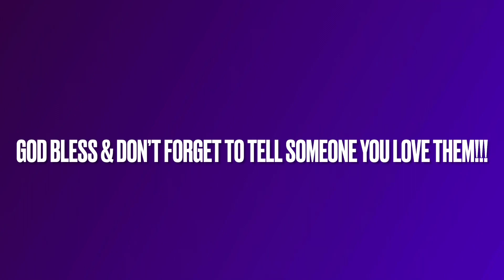Masterverse possibilities based off the new revolution trailer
Some of my hopefuls for the masterverse line based off the revolution trailer. King he man, man at arms, green goddess snake armor Teela, mantenna, rio blast